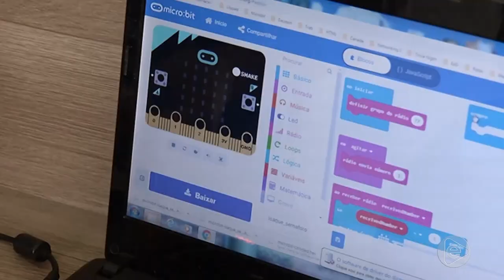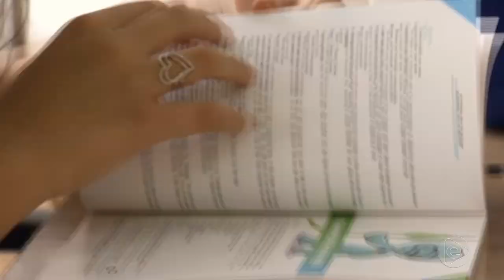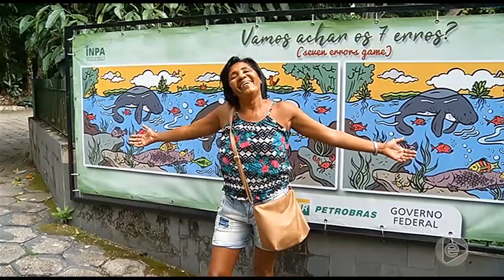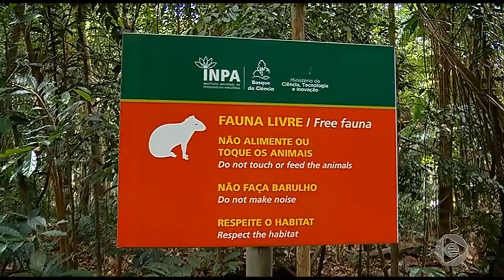INPA volta a abrir as portas do bosque da ciência para visitação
03º BLOCO JORNAL 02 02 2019 - INPA volta a abrir as portas do bosque da ciência para visitação